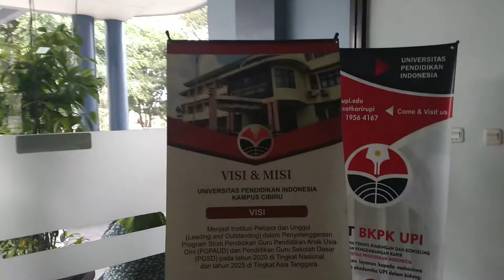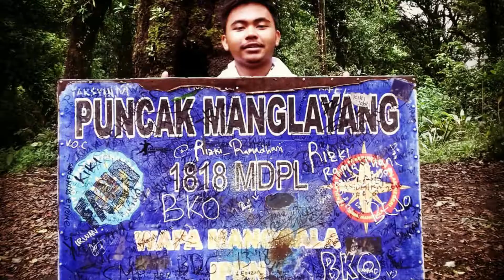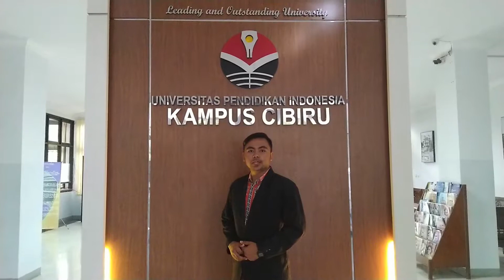Vidio Profil Untuk Putra Putri Bumi Siliwangi 2019